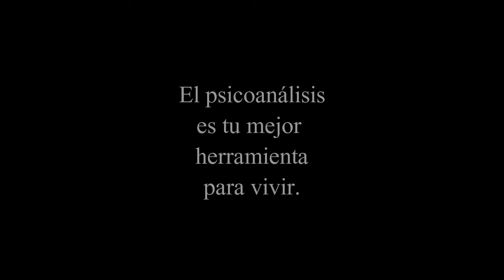206 Secretos del Sexo La sexualidad femenina